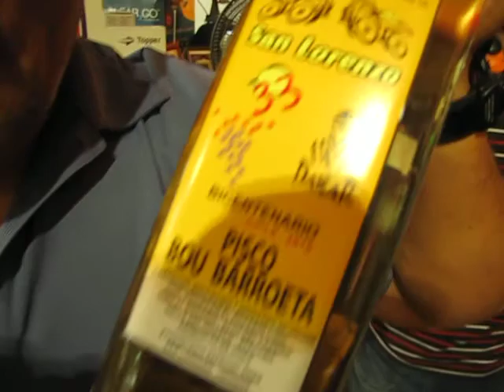SATAN TV - GRAN PISCO CABALLERO RESERVA